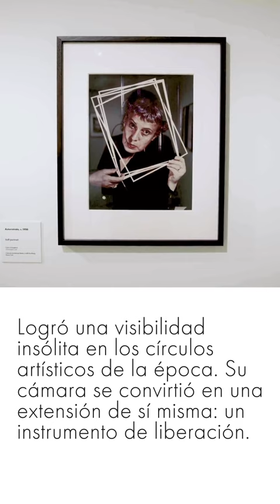Claves de la exposición 'Ilse Bing'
La fotografía de Ilse Bing (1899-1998) atraviesa las décadas centrales del siglo XX y deja testimonio de las grandes preocupaciones culturales y artísticas de esos años a través de una mirada y una concepción de la fotografía muy personales, en las que modernidad e innovación formal van de la mano de un talante humanista y una enérgica conciencia social.

Ven a descubrir su obra en la Sala Recoletos de Fundación MAPFRE, en Madrid, hasta el 8 de enero.